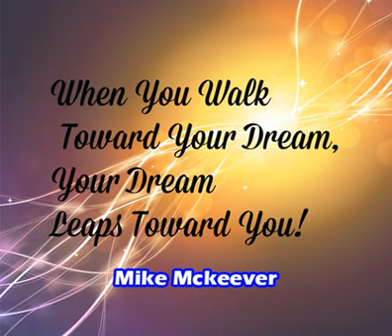Moving Towards Your Dream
Moving Towards Your Dream -   Mike McKeever

Exodus 14:15 (NKJV)
And the LORD said to Moses, "Why do you cry to Me? Tell the children of Israel to go forward.

LFC-Sermon 07-MAY-2017